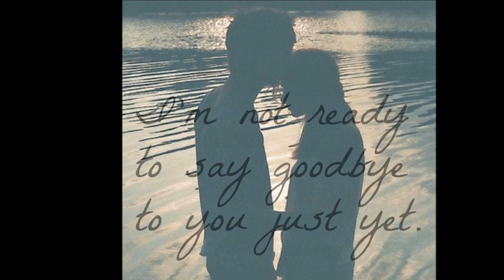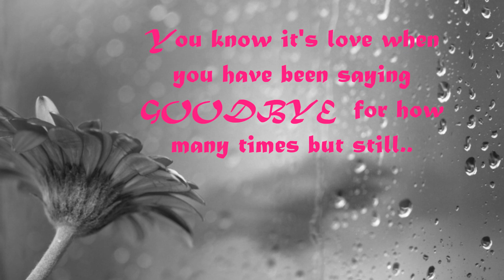Ready To Say Goodnight - Tim Hicks (w/ Madeline Merlo)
“Sometimes you have to let go to see if there was anything worth holding on to.” - Anonymous